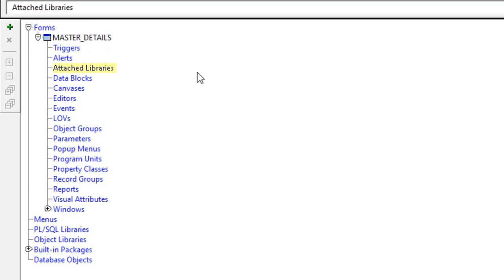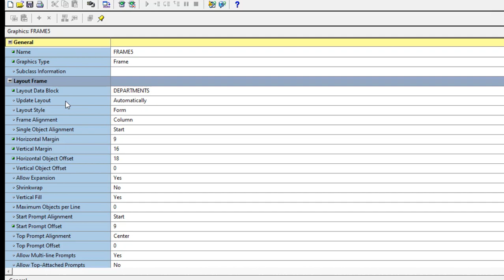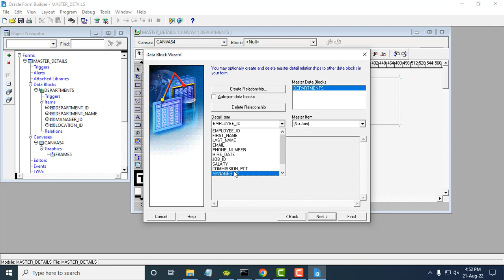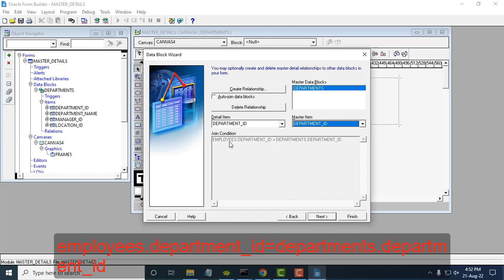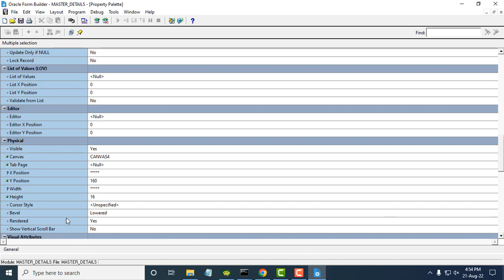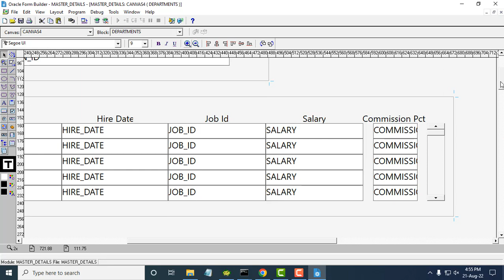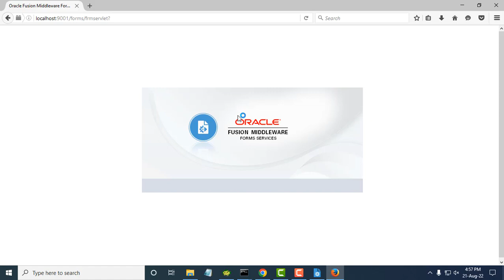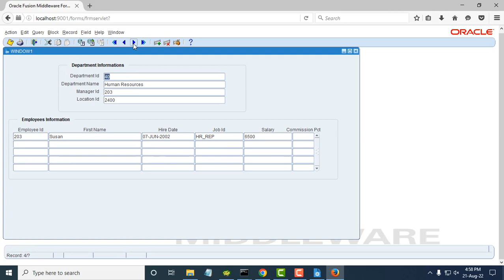How to create master details forms in oracle forms 12C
This tutorial is how to make a Oracle master details forms in oracle 12c.

--Oracle Courses:
1.Oracle Structured Query Language(SQL).-3 Months.
2.Oracle PLSQL -2 Months.
3.Oracle Application Express (APEX)-2 months.
Softwares
1.Pharmaceuticals Software.
2.Hospital Management Software.
3.Human Recourse Management.
4.Accounting.
5.Point of Sales
6.Sales and Distribution